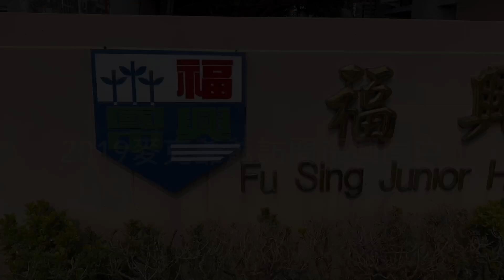20191025麥克爺爺訪問福興國中